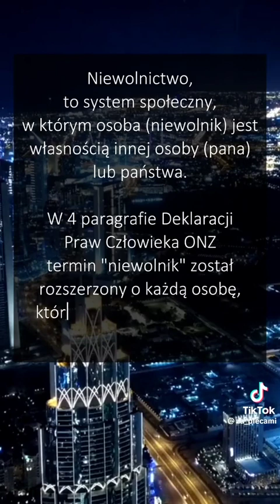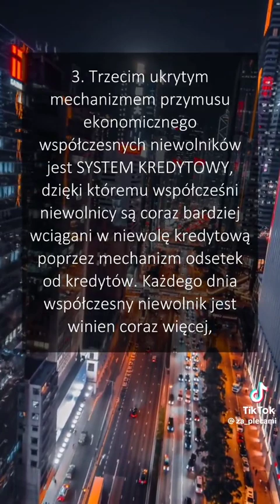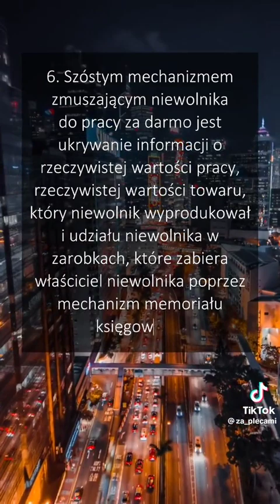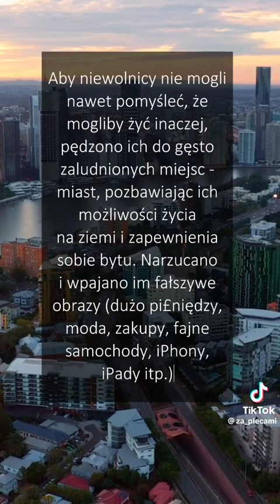Niewolnictwo 21 wieku